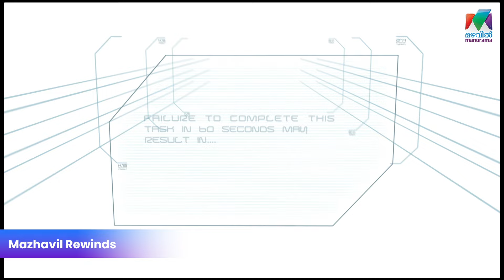50000 രൂപയ്ക്കായി പോരാടാൻ തുടങ്ങി രാജേഷ് ... | Minute to Win it | Game Show | MazhavilManorama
50000 രൂപയ്ക്കായി പോരാടാൻ തുടങ്ങി രാജേഷ്

Minute to Win it | Game Show |MazhavilManorama|